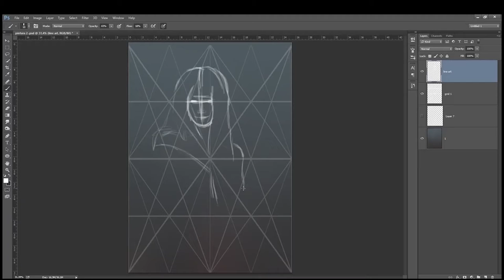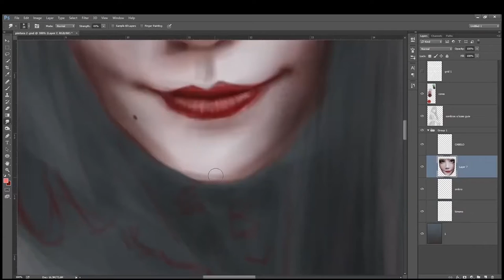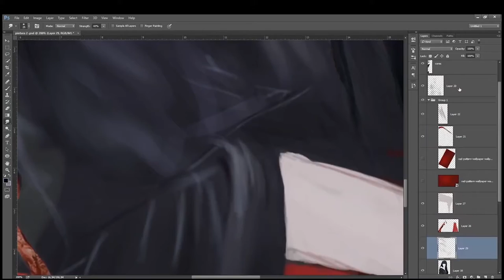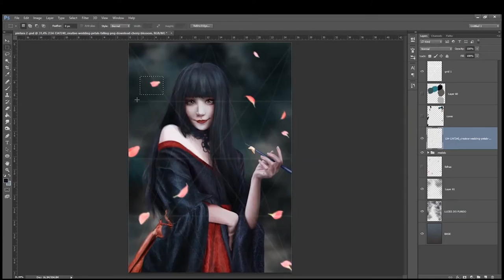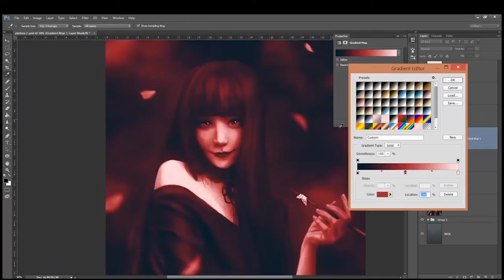Photoshop Digital Painting SpeedPaint Lady